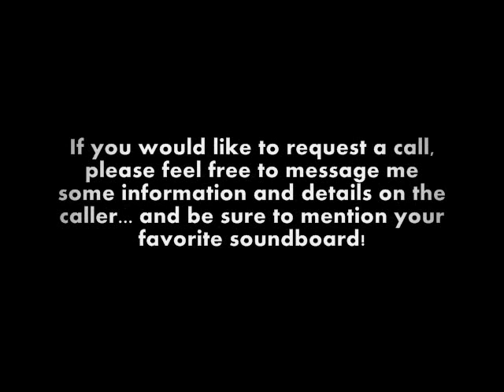Picture Perfect!: Casey Kasem calls FOX Radio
It's hard to be famous... and work for terrorists.